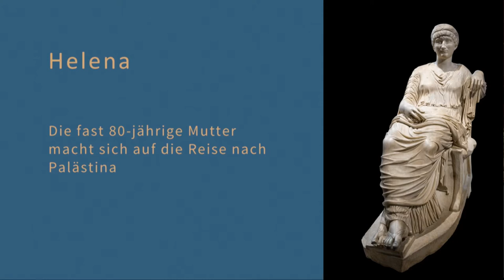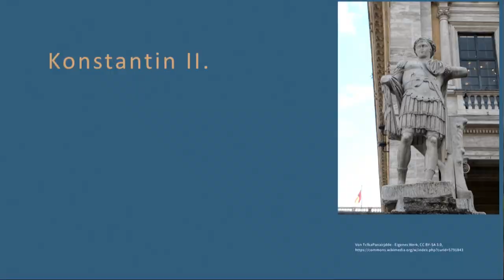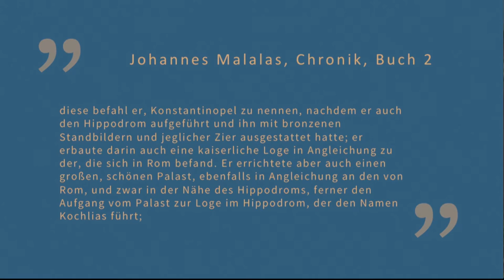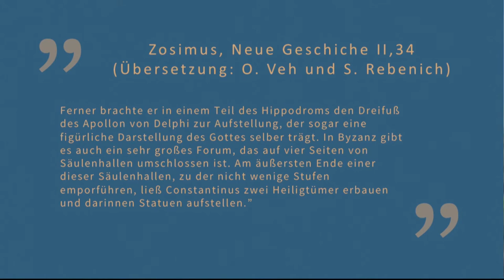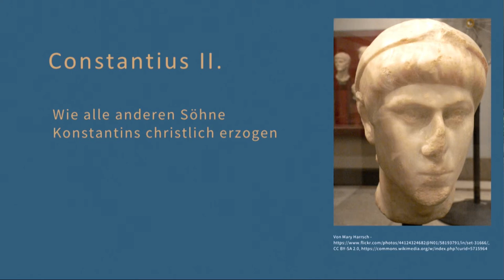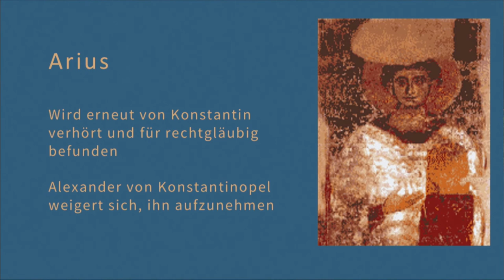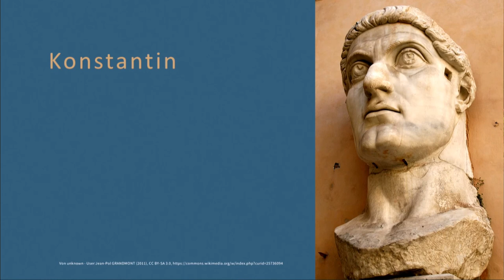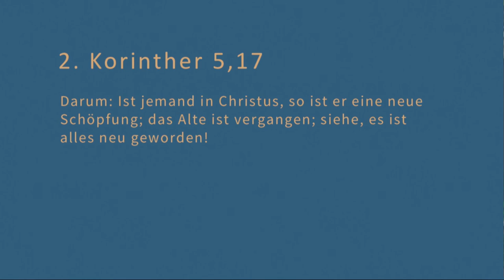Konstantin - Kaiser der Sonne: 6. Das Ende (327-337)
Serie: Konstantin - Kaiser der Sonne